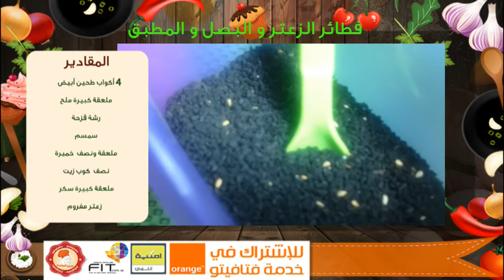وصفة فطائر بحشوة الزعتر والمطبق من المطبخ الاردنى | مطبخ فتافيتو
المكونات والمقادير
4 اكواب طحين ابيض
ملعقة كبيرة ملح
رشة قزحة
سمسم
ملعقة ونصف خميرة

واشترك فى خدمة رسائل فتافيتو الصوتية وستصلك يوميا رسالة صوتية بها وصفة جديدة من وصفات مطبخ فتافيتو التى تقدمها الشيف فاطمة الشرباتي
للاشتراك ارسل 4 فى رسالة الى 90735 من اى رقم امنية او اورانج الاردن